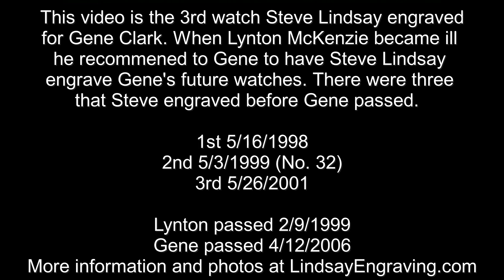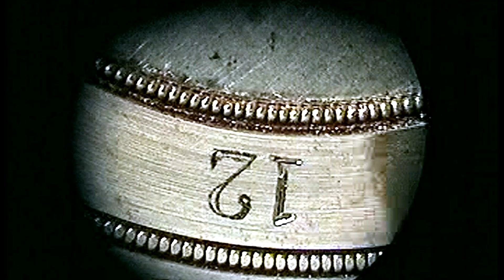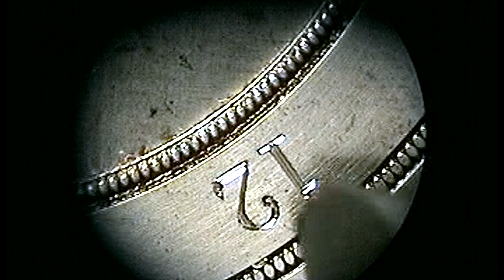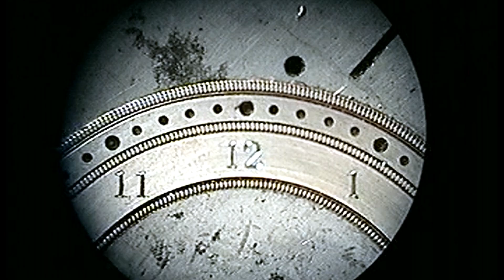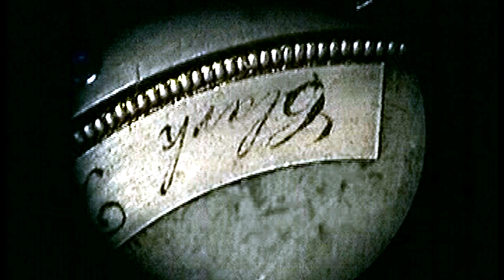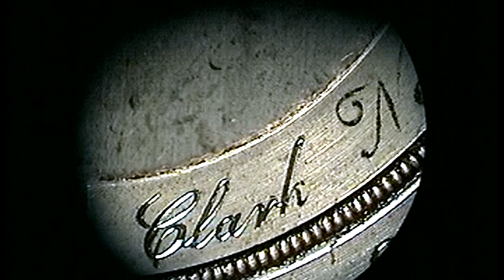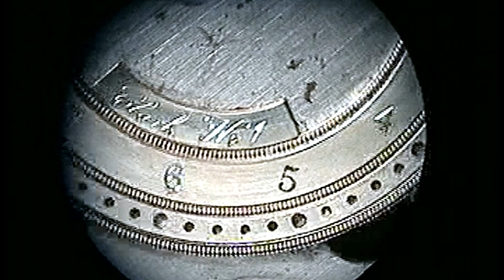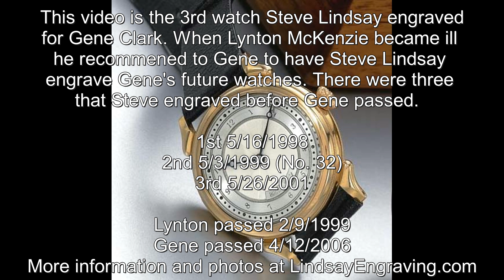Glen Clark watch face engraving in 2001 by Steve Lindsay - More info: LindsayEngraving.com/Clark.htm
There were three watche that Steve Lindsay engraved for Gene Clark.  This video is the 3rd one.  When Lynton McKenzie became ill he recommended to Gene to have Steve engrave Gene's future watches.  There were a total of three that Steve engraved before Gene passed.  The completion dates of them were:
1st - 5/16/1998
2nd - 5/3/1999 (No. 32) Was resold at Sotherby's auction for $62,500
3rd - 5/26/2001
More information and photos at:
LindsayEngraving.com/Clark.htm